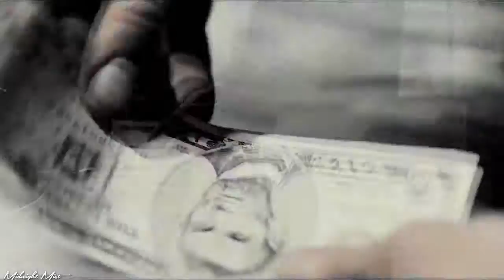MEP Collection #1 +EXTRA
|| Watch in HD to improve experence! ||

I don't know why but I feel like I've been gone for a while.
school has just felt like such a drag these last couple of days and it still feels like it so thats the main reason for my inactivity. Anyways here is my way to make up for it! and I also added an extra video  from a few months back at the end!  Hope You guys like this and here are some projects{Down below} I'm gonna try to finish and upload in this week if life lets me! xD

-Special Multicrossover Dedication
-[DSST] Round 3 Shuffle Vid
-Music Tag

[#1] Male Celebrity Photo tribute - Chris Pine {AKA Jack Frost xD}
Audio: Uptown Funk - Bruno Marz

[#2] Electra Natchios
Audio: Hey Mama- David Guetta ft Nicki Minaj, Bebe Rexha & Afrojack
Flim: DareDevil [2003]
For: grapefruitMEPs
FULL MEP: COMMING SOON

[#3] Matt Murdock
Audio: We own It - 2 Chainz & Wiz Khalifa
Film: DareDevil [2003] (Can you tell I'm in love with this movie?xP)

[#4] Naveen
Audio: Jungle- X Ambassadors, Jamie N Commons
Film: The Princess & the Frog

[#5] Wall-E
Audio: Counting Stars - One Republic
Film: Wall-E

[#6] Balto
Audio: Above and Beyond - audiomachine
Film: Balto

[#7] Peeta & Katniss
Audio: Somebody to die for - Cover by Kiki Covers
Film: Catching Fire; Mockingjay part 1
For: SookieJupiter

[#8] Jack Frost & Mavis ♥
Audio: Happy Together - Filter
Film: Rise of the guardians; Hotel Transelvania
For: The Snow Queen.
*EXTRA*

Mericup Birthday Gift for Kikyo0Takarai
Audio: DNA - Little Mix
Film: HTTYD; Brave